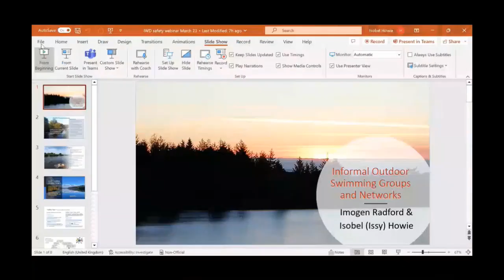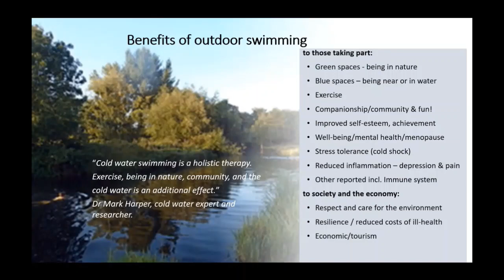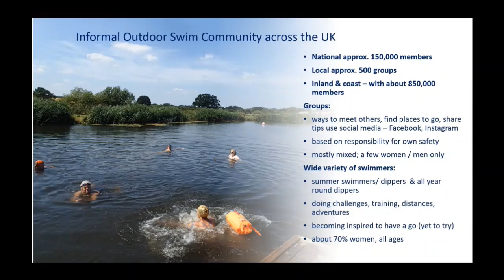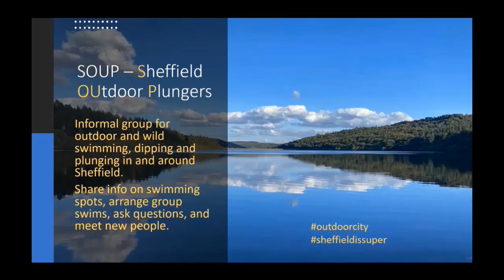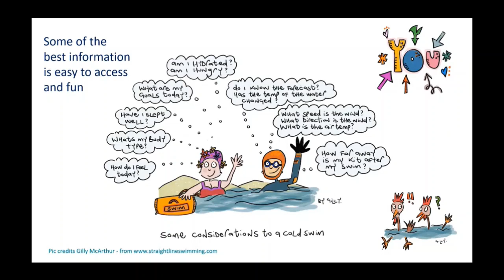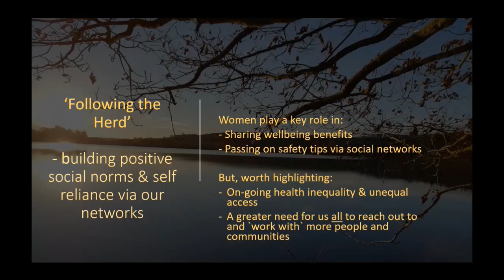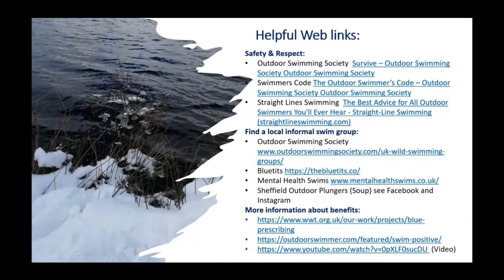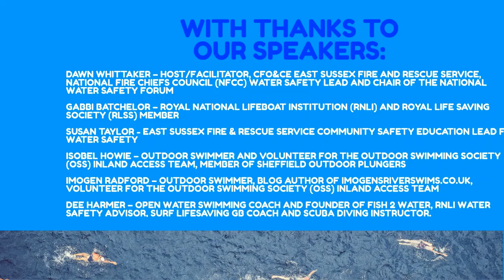IWD Open Water Swimming Webinar - March 2023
As part of International Women’s Day celebrations a webinar was hosted on open water swimming with a panel of women active in this field who were keen to talk about how you can enjoy this amazing experience safely.

Open water (or wild) swimming has seen a big rise in popularity in recent years, with many discovering its benefits. It is a safe activity if you understand how to keep yourself safe and how to assess risks and locations.

Not all swimmers are aware of the risks, perhaps if they are less familiar or are new to swimming outdoors, and women can and do play a big part in sharing their experience and wide-ranging knowledge – informally in swim groups or more formally by offering training and advice.

So please watch the webinar to find out more!

- Sheffield Outdoor Plungers (Soup) see Facebook and Instagram